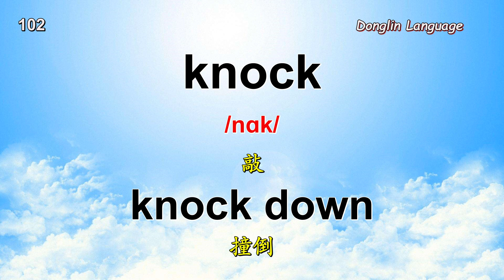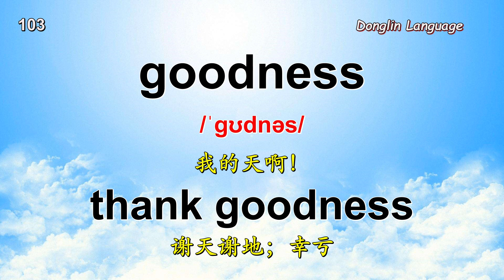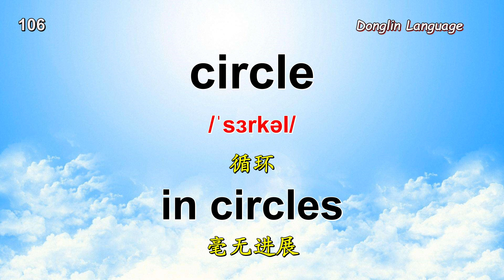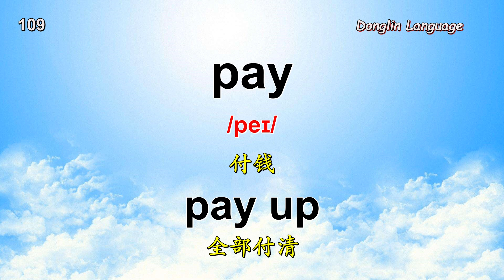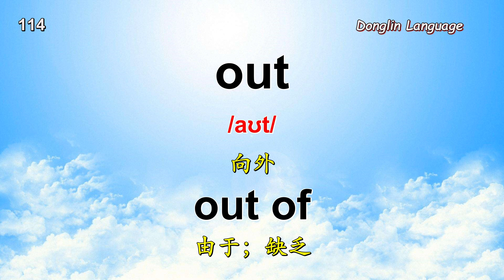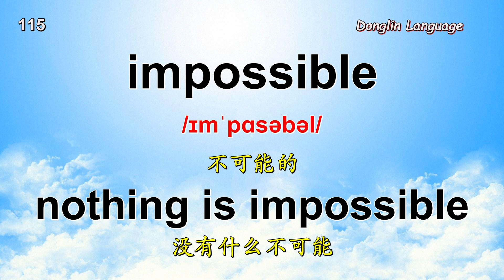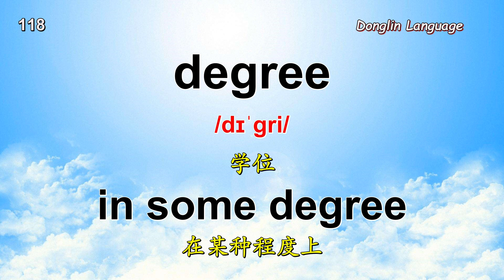基础单词及短语（101-120）初学者英语 essential words and sentences for beginners